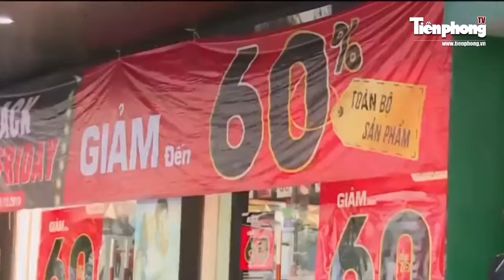Sắp có thể thanh toán hàng hoá qua tài khoản điện thoại; Black Friday 2021 là ngày nào?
Ngân hàng Nhà nước vừa chấp thuận cho hai nhà mạng là VNPT và Mobile Phone thí điểm dùng tài khoản viễn thông thanh toán cho các hàng hóa, dịch vụ có giá trị nhỏ (Mobile Money). Đại dịch COVID-19 khả năng sẽ tác động không nhỏ đến sự kiện Black Friday năm nay, tuy nhiên, đây vẫn được kỳ vọng là ngày mua sắm "khủng" nhất trong năm.